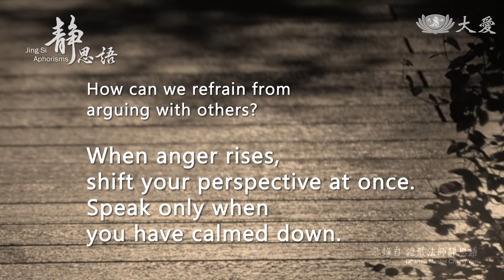2022靜思語第10則 英文20220126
Q： How can we refrain from
arguing with others?

A： When anger rises,
shift your perspective at once.
Speak only when you have calmed down.